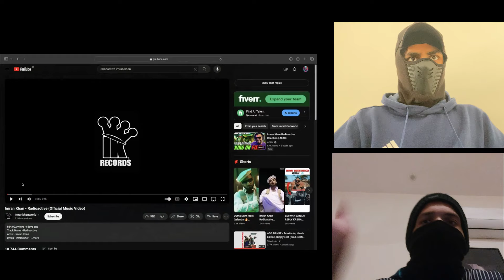Radioactive | Imran Khan | Reaction (Official Music Video)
Reaction on Imran Khan - Radioactive Song (Official Music Video)
Promotional Song? Branding? Statement?

Track Name - Radioactive
Artist - Imran Khan
Lyrics - Imran Khan
Produced by  Chahid
MIxed By Chopz
Directed by Wraith
Label - IK Records

Today, we're diving into the latest release from the iconic Imran Khan - "Radioactive". After a considerable hiatus, Khan has returned with what seems to be a statement piece. Is this a comeback or merely a strategic move for promotional and branding purposes? Join us as we dissect the electrifying beats and hardcore bars of "Radioactive"!

In this reaction video, we'll share our genuine reactions to Khan's long-awaited track. From the moment the beat drops, it's clear that "Radioactive" is packed with energy and intensity. Imran Khan's signature style shines through as he delivers powerful verses over a drill-based instrumental.

But is this song more than just a catchy tune? We'll discuss whether Khan is reclaiming his position in the music industry or if "Radioactive" serves a different purpose altogether. With its infectious rhythm and captivating lyrics, it's hard to ignore the impact of this track.

Join the conversation by leaving your thoughts and interpretations in the comments below.